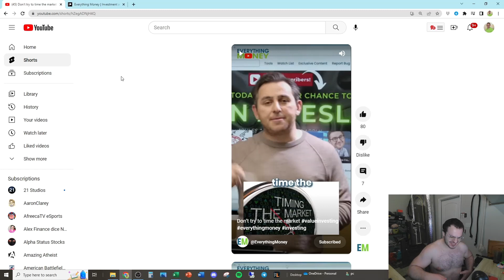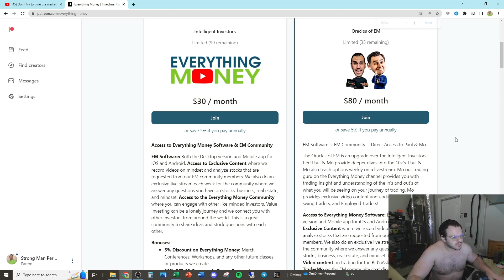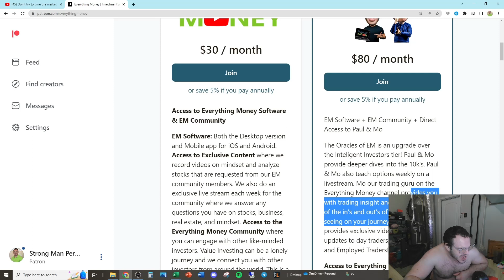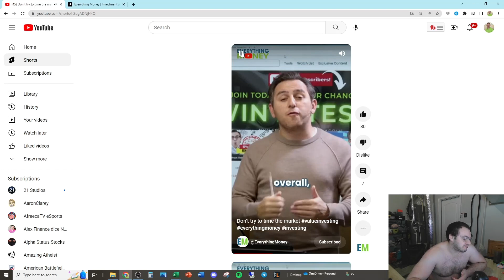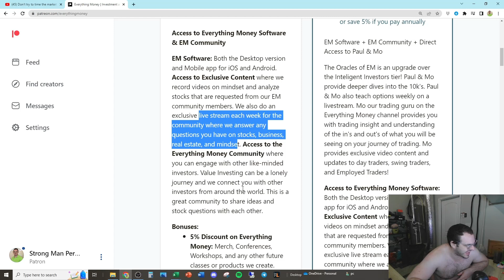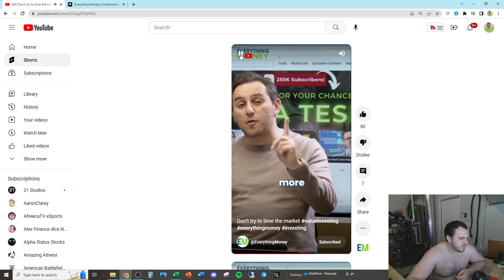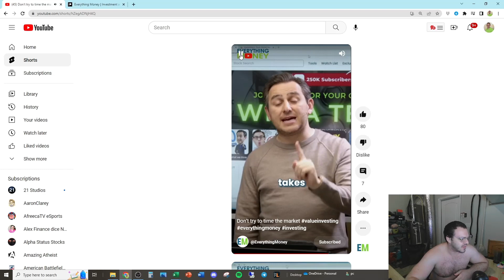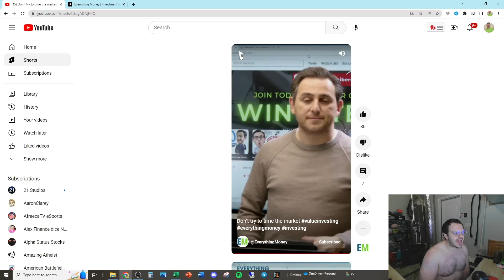Everything Money BLATANTLY MANIPULATES Retail - Here's PROOF (DISGUSTING!)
Millennial Money Clowns Ranked:

1.  Graham Stephan (Index Funds, Likes to Interview Scammers)
2.  Meet Kevin (Stepbro, Pays Me $2k/month)
3.  Andrei Jikh (MuH Peekabo & Crypto)
4.  Jeremy Lefebvre (MuH Tesla Stock Gains)